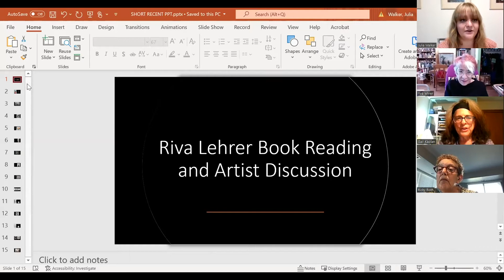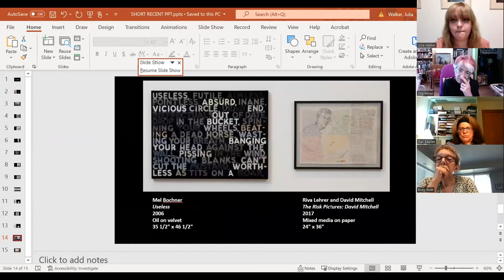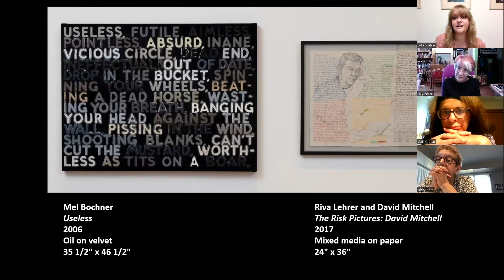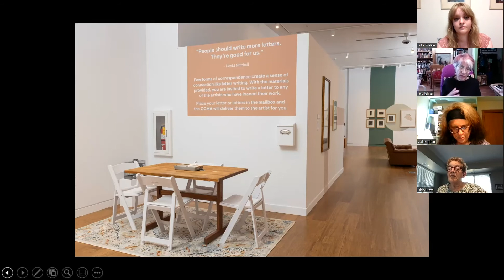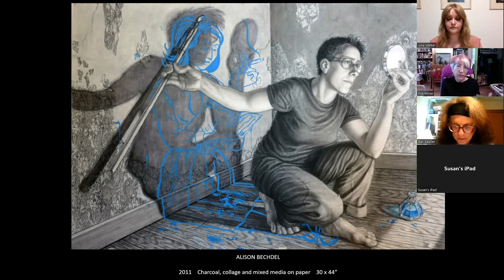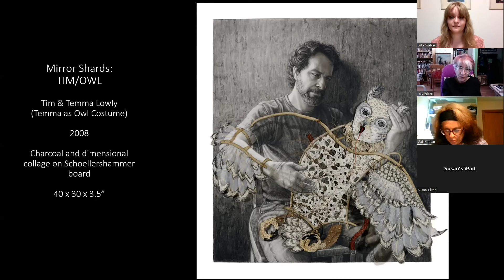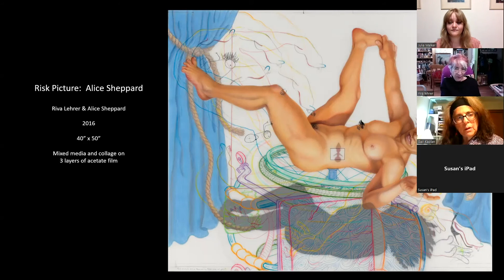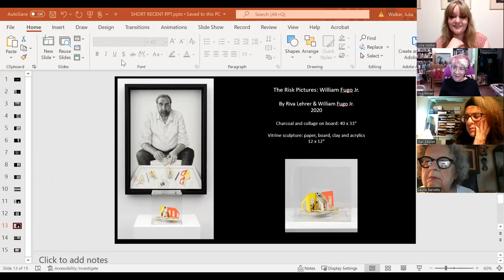Riva Lehrer Artist Discussion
Recording of a Zoom artist Discussion with author and artist Riva Lehrer that took place August 16, 2022.